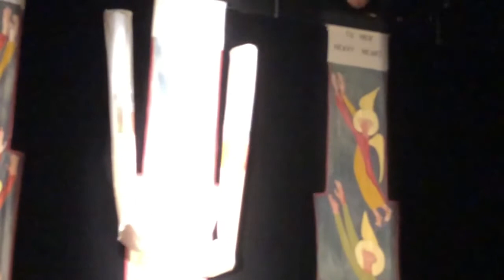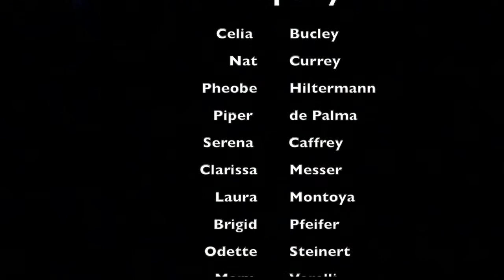A.BAKSHI. REQUIEM for ANNA POLITKOVSKAYA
Puppets and direction by Amy Trompetter
Fisher Center May 2018